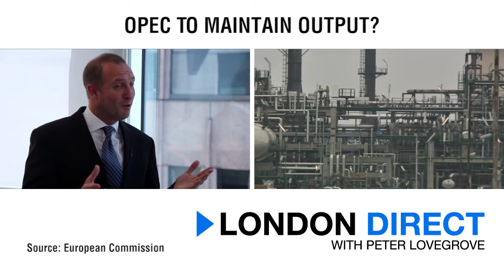欧佩克将会做什么？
欧派克会议将至，它将对石油的价格产生怎样的影响呢？  罗伯特·莫铁福索    Sucden Financial